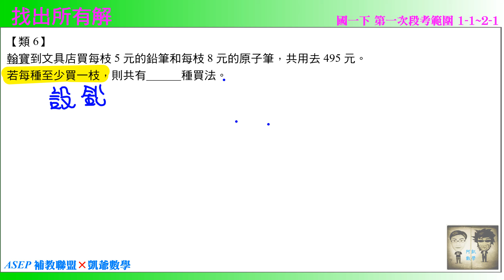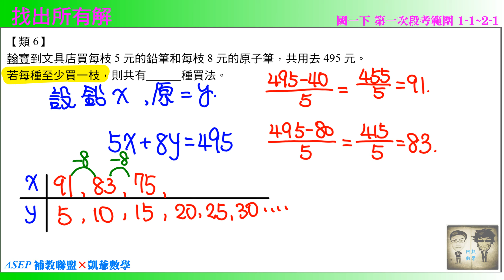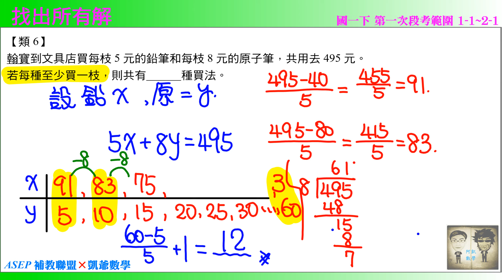國一下一段 段衝精選 類6 找出所有解 ASEPx凱爺數學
國小資優
19.高年級資優上 單元二 因數與倍數  公因數公倍數 29題
20.高年級資優上 單元三 最大公因數最小公倍數應用 12題
21.高年級資優上 單元四 利用口解題 15題
22.高年級資優上 單元五 分數問題 20題
23.高年級資優上 單元六 小數問題  9題
24.高年級資優上 單元七 百分率問題  5題
26.國小資優數學 單元一 整數四則運算 17題
27.國小資優數學 單元二 因數與倍數  18題
28.國小資優數學 單元三  最大公因數與最小公倍數 13題
29.國小資優數學 單元四  公因數與公倍數應用問題  12題
30.國小資優數學 單元五  分數加減乘除法基礎  18題
31.國小資優數學 單元六  分數加減乘除法進階  12題

國一上學期
48.國一上第一次段考衝刺100題(1-1~1-4)
49.國一上第二次段考衝刺100題(1-5~2-3)
50.國一上第三次段考衝刺100題(2-4~3-3)

國一下學期
62.國一下第二次段考衝刺100題(2-2~3-3)
63.國一下第三次段考衝刺100題(4-1~5-2)
64.國一下縱橫資優 2之2  聯立方程式的圖解及其幾何意義  19題
65.國一下縱橫資優 3之1 比值與比例式  11題
66.國一下縱橫資優 3之2 連比  7題